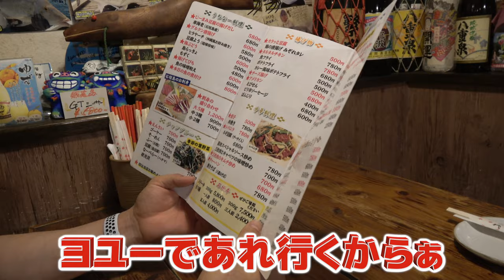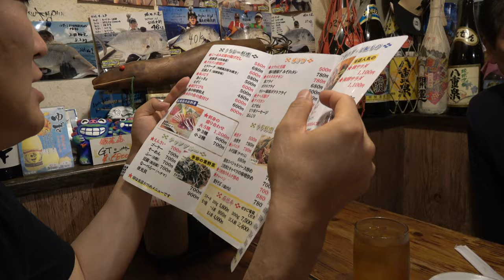【釣りしません！】石垣の船を綺麗にしたい！！｟猶予は3日｠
今回は初の釣りしない動画です。
3日間、怒涛の DIY。
よければ最後までご覧ください!

音：『魔王魂』『OtoLogic』